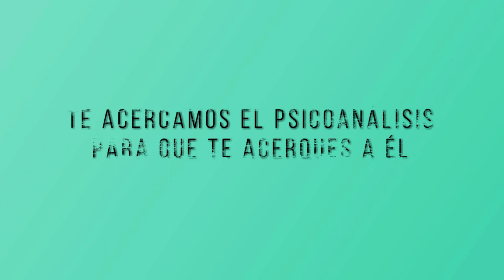102 POESÍA MÁS POESÍA: JOSÉ HERNÁNDEZ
Hoy tenemos como invitado al poeta argentino José Hernández, que escribió el conocido poema El gaucho Martin Fierro.

Un programa dirigido por Miguel Oscar Menassa.